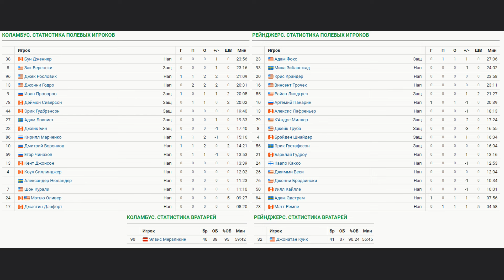Коламбус Блю Джекетс - Нью Йорк Рейнджерс Обзор матча 26.02.2024